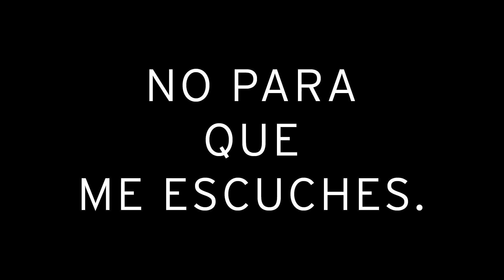Sick Morrison ''La Provocación Para Matar La Obsesión''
''La Provocación Para Matar La Obsesión'' por Sick Morrison
instrumental por (Handsome Boy Modeling School)